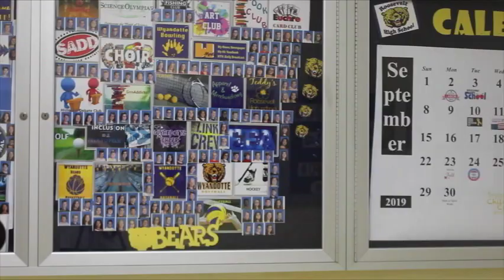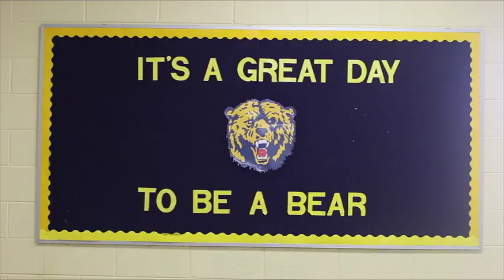Wednesday, October 9th, 2019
This video is about RHS